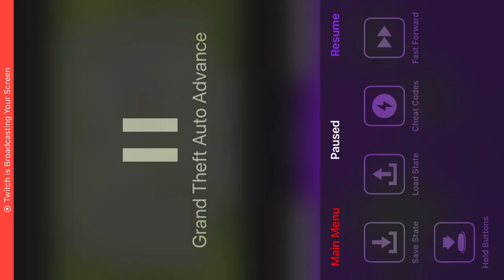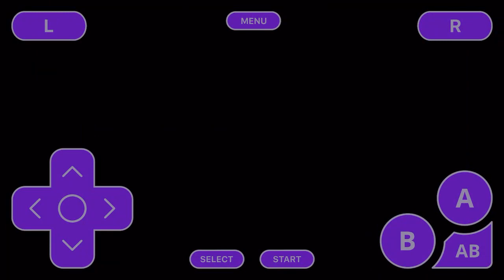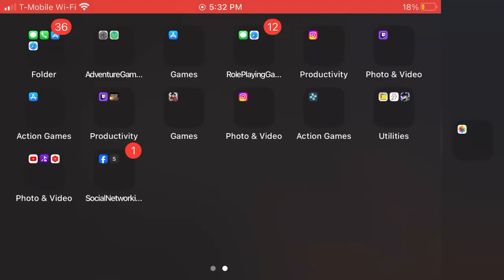grand theft auto advance walkthouth part 3 thank god that mission over/ getting the befcase ￼